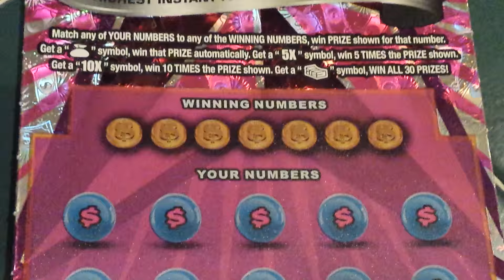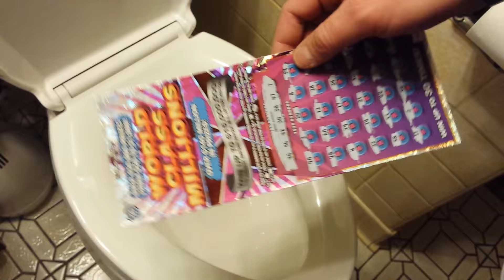WORLD CLASS MILLIONS | DONNA KEENER SHOUT-OUT!!!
$30 IL. LOTTO SCRATCH-OFF!!! TICKET #028... NEVERMIND THE MONICA LEWINSKY "CIGAR" REFERENCE...